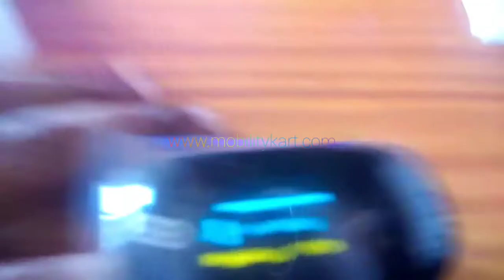Dr Morepen Pulse Oximeter PO-14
Dr. Morepen Pulse Oximeter Key Features

Multi Orientation.

Dual OLED Display.

Lightweight & Small.

Sp02 & Pulse Rate.

Pulse Bar & Wave Form.